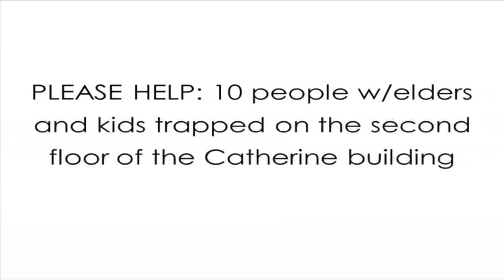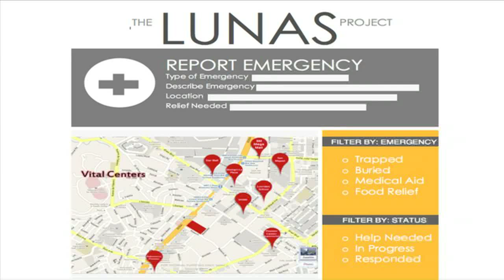Using Crowd Sourcing Technology to Save Lives: Pat Austria at TEDxCollegeofWilliam&Mary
Pat Austria is a senior at the College of William and Mary double majoring in International Relations and Business Process Management & Consulting with a concentration in Entrepreneurship. By the end of her freshman year at the College, she had been accepted into the Project on International Peace and Security (PIPS) program and received an internship offer from the World Bank. At the Bank, she worked in the Innovation practice as one of the first members of the Mapping for Results team. Despite being the youngest member of the team, she continued the mission of the project after that summer. The next year, she worked for Development Gateway continuing her geocoding work for the government of Malawi. She has also worked with The Best Shot Foundation--a new organization of the founder and former executive director of the Save Darfur Coalition. This past summer, she returned to the World Bank to continue geocoding work and also helped train and supervise a group of masters and PhD students from universities like Harvard, Columbia, and Georgetown. On campus, Pat is a research assistant at AidData, and has served as the Executive Director of the Campus Initiative for UNICEF and the Students for St. Jude. In the summer of her sophomore year, Pat began working on the Lunas Project in order to use the knowledge and resources she had been exposed to at the Bank, DG, and the College to improve disaster management in her home country of the Philippines.